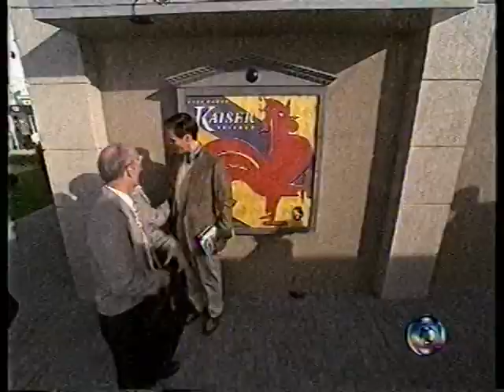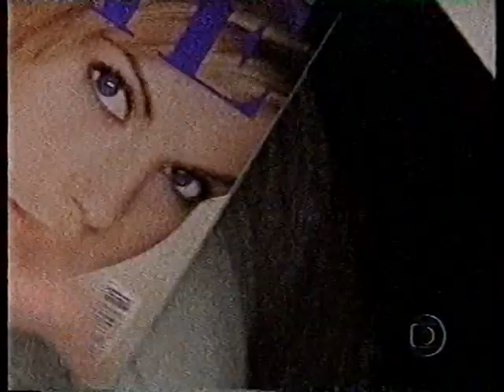O Show de Truman (1998) - 1ª exibição na TV - Rede Globo (Tela Quente) em 10/12/01 - Dublagem VTI